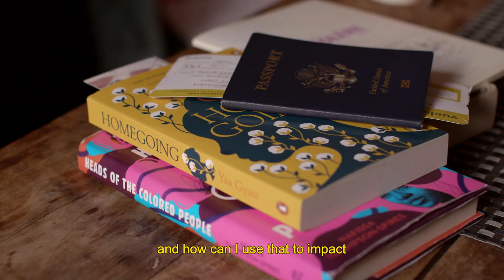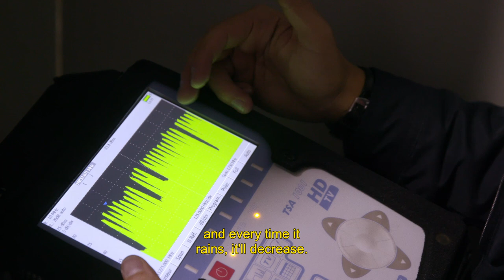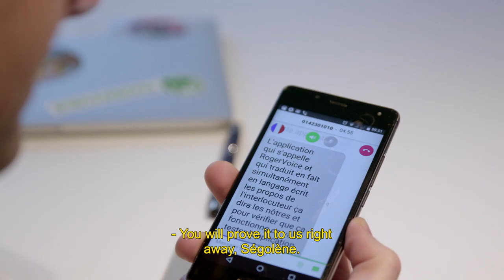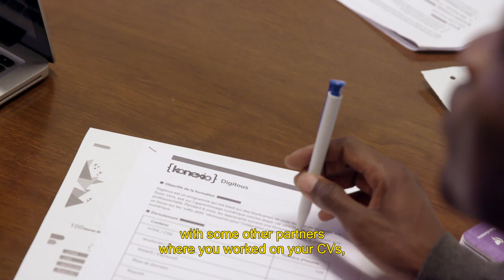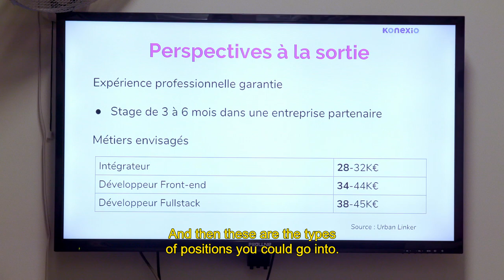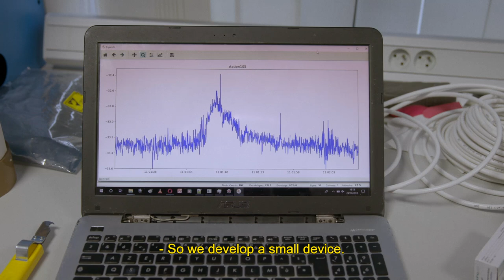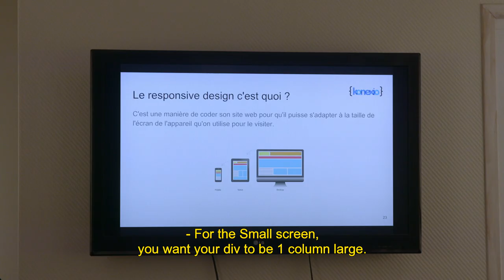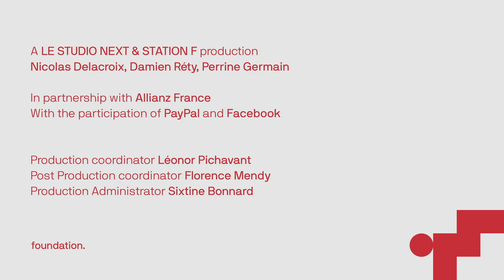S2 EP1 - Foundation, the startup documentary series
Foundation, the first-ever startup documentary series, is back for Season 2!

From STATION F to Malawi to the French Pyrenees, follow three of our startups in their everyday challenges and adventures. All three come from different horizons, work in different industries but have a common thread in their projects - building Tech for Good solutions with either ecological or social inclusion at heart.

New episodes released every Friday on foundation-thedoc.com or techcrunch.com